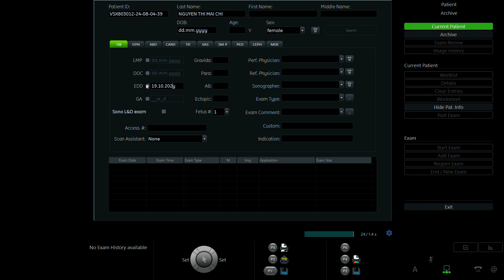TRẦN THỊ THANH TÂM 1993 p2